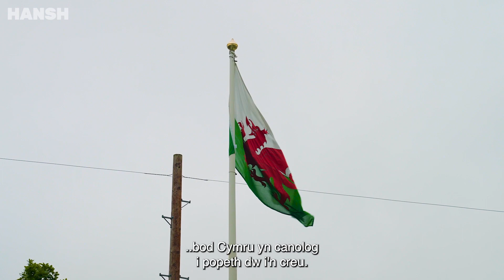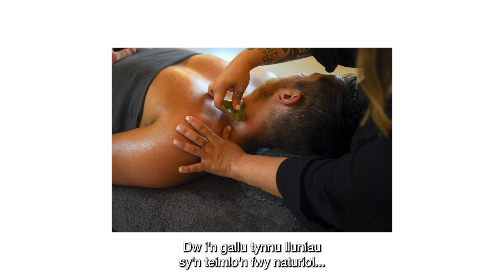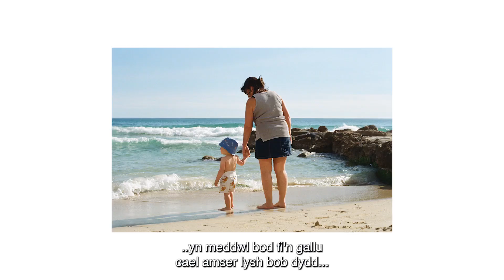Bywyd Ffotograffydd o Langrannog - Leia Morrison📸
Y tirwedd, y gymuned, a bywyd go iawn Llangrannog sydd wrth wraidd gwaith ffotograffig Leia Morrison… dyma ddiwrnod yn ei bywyd hi. 📸